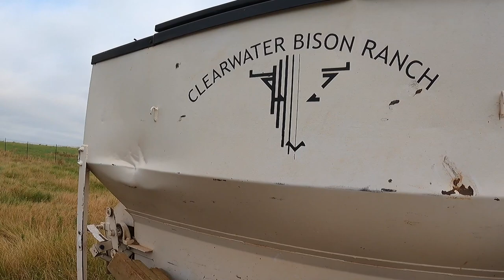I Really Wanted Some of These Animals! Big Bison Herd